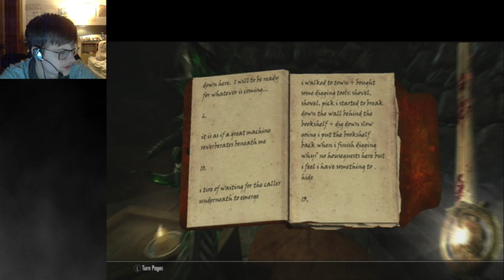Skyrim - Dragonborn stream 2